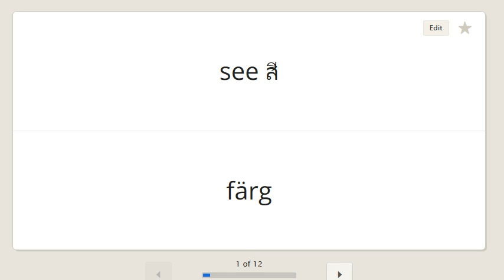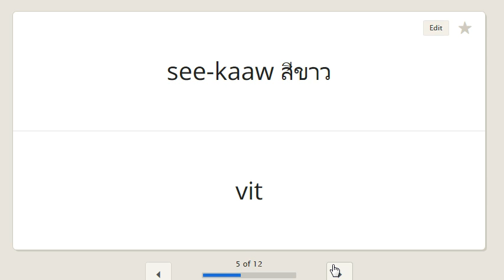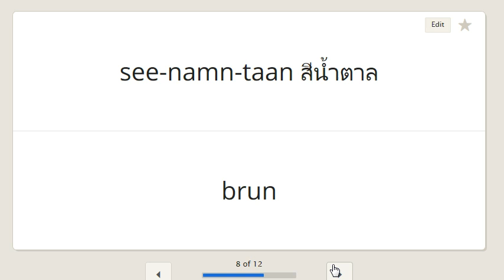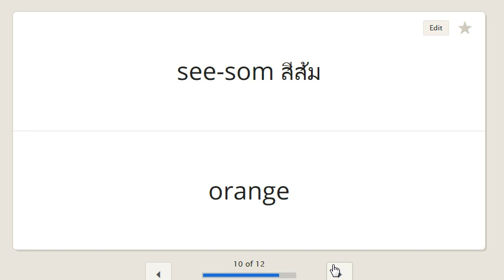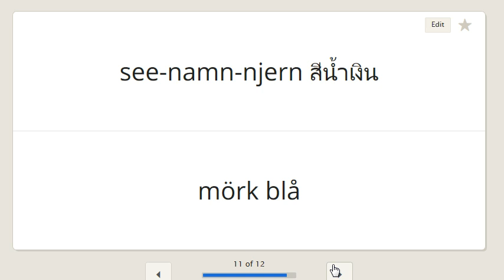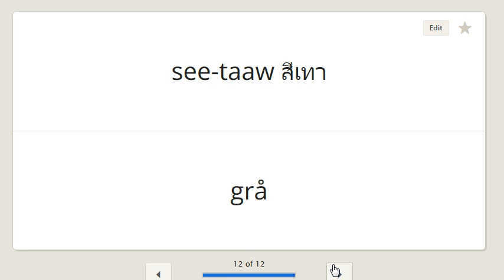Lär dig thai #008 (Färger)